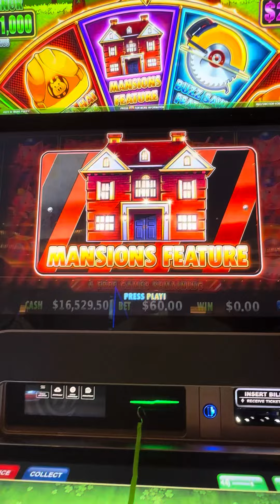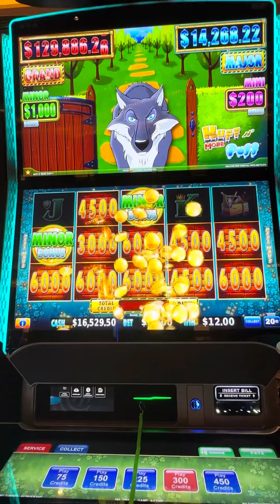$60 mansion feature